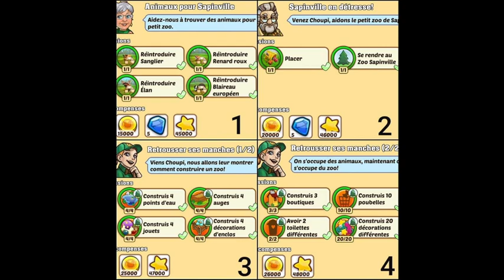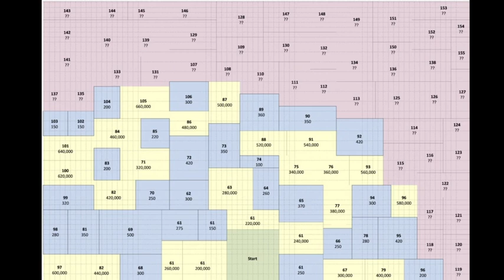Zoo2 Animal Park #5 SapinVille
Lien du jeu : Suis ce lien recevoir un CADEAU !

Vidéo gameplay sur ZOO 2 : Animal Park, un jeu de gestion de zoo sur mobile/tablette. Gérer, construire, créer, ajouter des nouveaux animaux et améliorer la beauté de votre zoo pour attirer de plus en plus de visiteurs.
( ⬇️ plus d'infos ⬇️ )

Explication truc et astuces en français du jeu Zoo 2 Animal park de upjers. Codes dévoilés sur ma page Instagram, mon groupe facebook et sur la Chaine